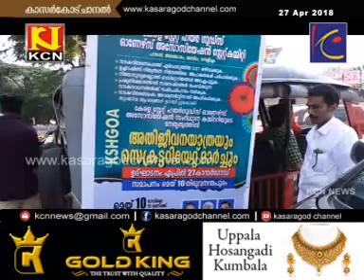KCN Malayalam News 27 Apr 2018